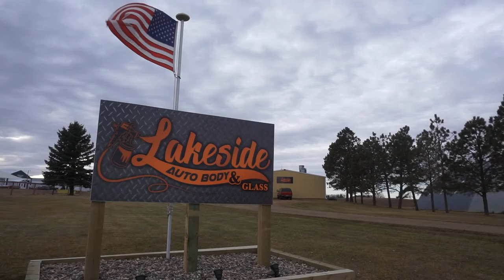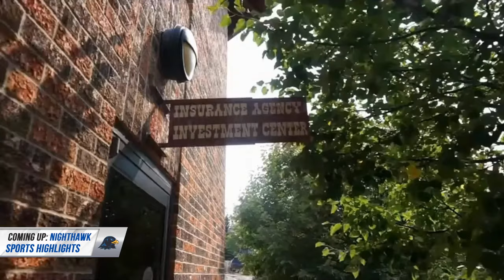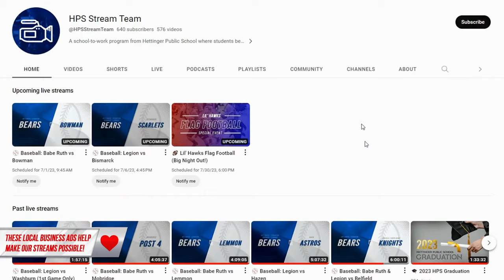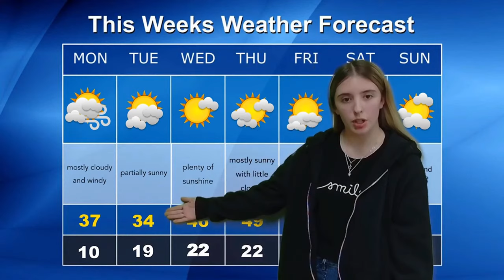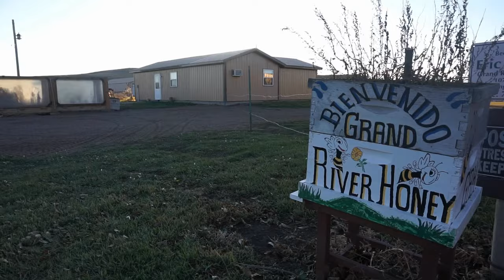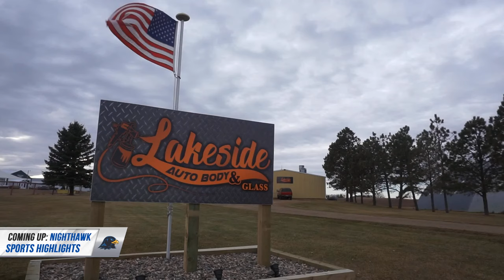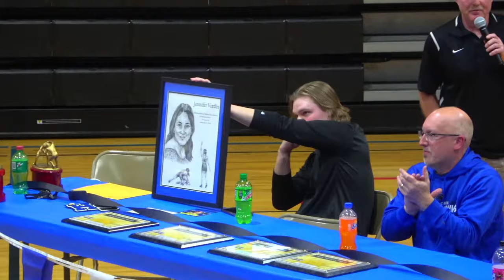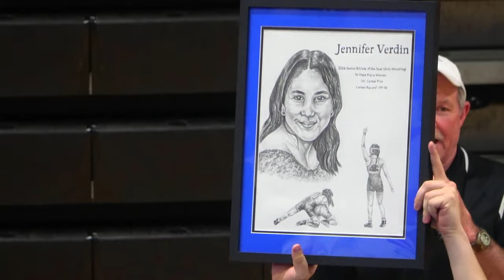🏆 2024 Winter Sports Banquet